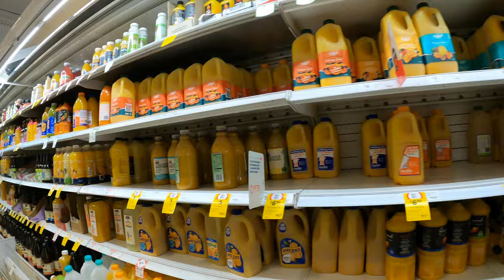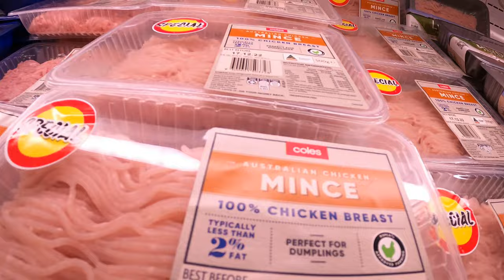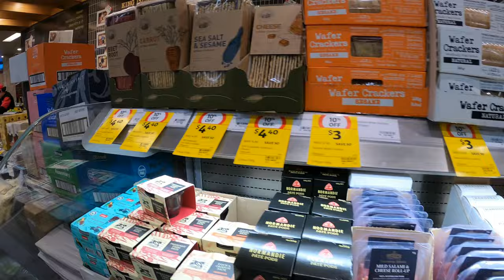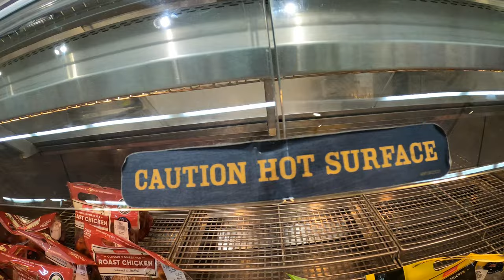Australia Coles super market, ផ្សាកូលនៅអូស្រ្ដាលី, khmer simple life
Australia Coles super market, ផ្សាកូលនៅអូស្រ្ដាលី,  khmer simple lifeplease subscripe to get the new video.